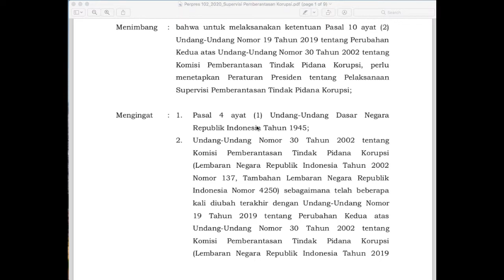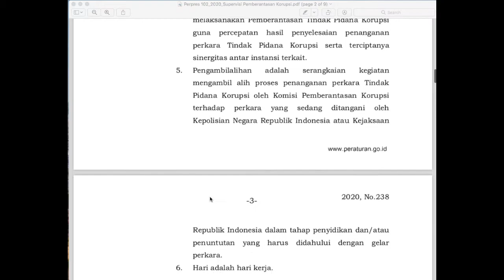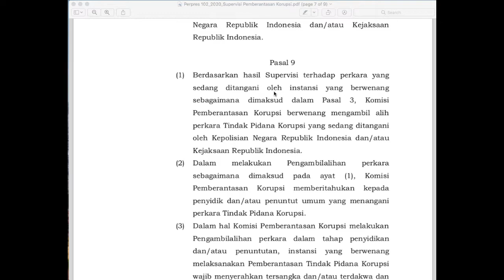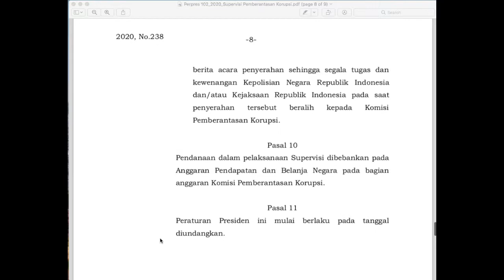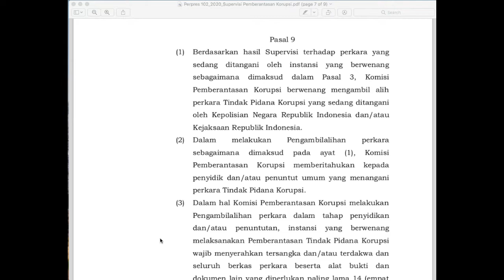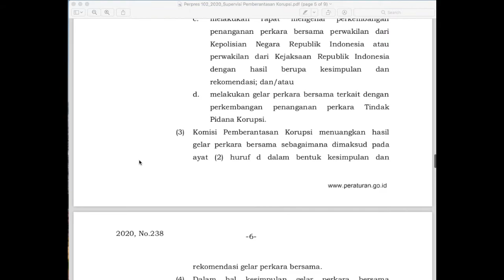SUPERVISI PEMBERANTASAN TINDAK PIDANA KORUPSI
Terbitnya Perpres No. 102 Tahun 2020 tentang Pelaksanaan Supervisi Pemberantasan Tindak Pidana Korupsi merupakan aturan atau payung hukum KPK dalam upaya penegakan tindak pidana korupsi.

Seperti apa isi Perpres tersebut??

Apakah akan efektif??

Silahkan menonton habis video nya